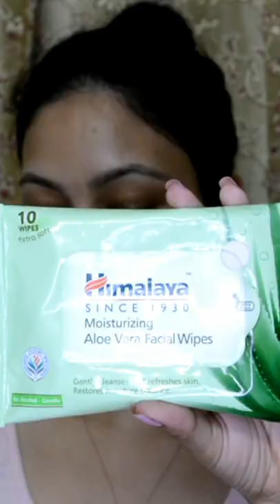SKINCARE WITH BIOTIQUE & HIMALAYA My OBSESSion by Anamika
Hii My Angel's ❤️

Here is my glowing skincare routine using affordable Biotique products! Please find the links to purchase below.

It costs you nothing but means a LOT to me... :)

My OBSESSion By Anamika Channel Trailer

Tuesday and Friday 5:PM & I like to post random everyday

• My Equipment •
Vlogging Camera: Canon g7x mark ii
Main Camera: Nikon d5200
Tripod 1 For DSLR: Photron Tripod Stedy 400
Tripod 2 Vlogging: AmazonBasics Lightweight Mini Tripod

xoxo
Love
Anamika S. Sarkar

Bio SEA WEED
REVITALIZING ANTI-FATIGUE EYE GEL

xoxo
Love
Anamika S. Sarkar